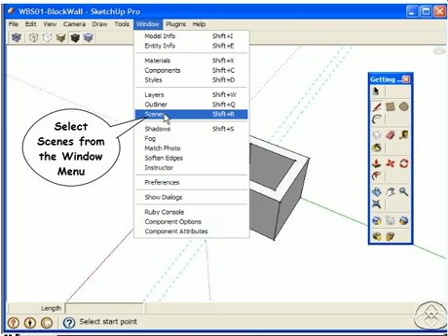09.01.T&T.Masterg3D.avi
Mastering the Art of 3D Construction Modeling, for full size Flash version